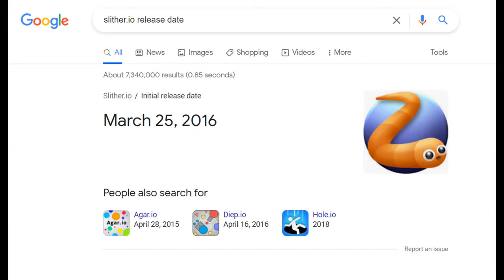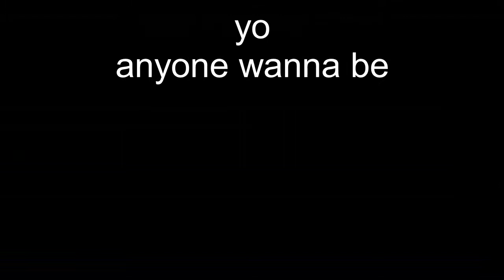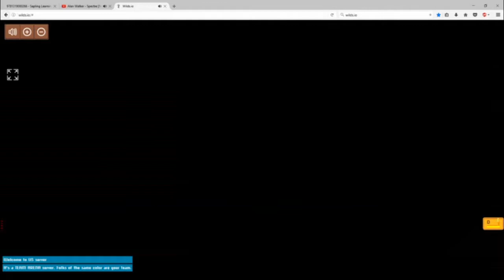Wilds.io - A Brief History of Arcanine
Hey guys, welcome back to another video! This one's slightly different. I talk about my Wilds experience, how I discovered the game, and the future of Arcanine in Wilds. This was a super nostalgic video to make, even though I didn't really go in-depth to much. Seriously, though, I very much enjoyed playing Wilds, it was a very fun time and I got to meet so many cool people.

I also realized I misspelled 'Lolacious'. I added an extra 'c' in there. And I also misspelled Professor Bunny; I tacked an extra 'y' on the end of Professor. I can't spell. Sorry xD

Shout out to Charizard for being an amazing friend, and underrated teammate. I'll never forget you going first in the 1v1s, doing 0 damage and dying.

Chapters:
0:00 Intro
0:55 Slither.io
2:00 How I discovered Wilds.io
2:25 A Note about Charizard/Prof Bunny
2:49 My basic Wilds history
3:54 Egzekutor and the Matchmaking Code
4:19 Sekshunbesh and the Browars Days
5:30 Browars w/ Charizard (Unreleased)
6:24 October 18, 2018
7:49 Post-Update Wilds
8:18 Other Achievements
8:32 Conclusion and Outro
9:37 Bloopers/Gag reel

The first wilds background video where I'm an axe noob is unreleased, as is the fight I show with Char (not the first one).
The fight against Velet and also the Sgt. Pain training room videos are unreleased.
Aight that's it. Ciao!